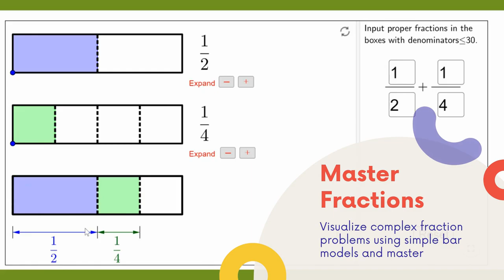IOTA VISUALIZE MATH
Students visualize Math at IOTA using 100+ Virtual Tools. Master CBSE/ICSE Maths like never before. Class 1 to X